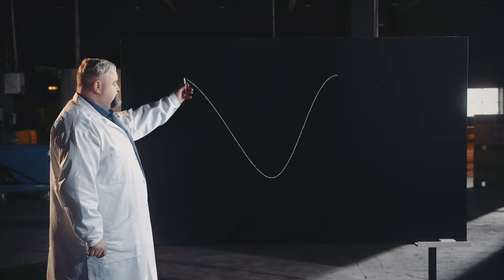Let Good Idea Drinks cut your blood sugar spikes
This is one in a series of short videos where Swedish food researcher and chief scientist Dr. Elin Östman is assisted by Scandinavian actors to explain how Good Idea mealtime beverage can help the body handle carbs and sugar more efficiently to avoid the blood sugar roller coaster. Good Idea is sparkling water with a unique blend of five amino acids and chromium, scientifically proven to reduce the blood sugar spike following a meal by, on average, 25 percent. In the short perspective, it´s a good idea to replace sugary sodas and energy drinks with an un-sweetened beverage with zero calories, such as sparkling water. The blood sugar lowering properties of Good Idea means that the slump and sugar cravings that often appear after eating can be avoided. In a longer perspective, it´s a good idea and a great investment in your health to control blood sugar spikes.
Good Idea has its best blood sugar lowering effect when consumed before, and with a meal.